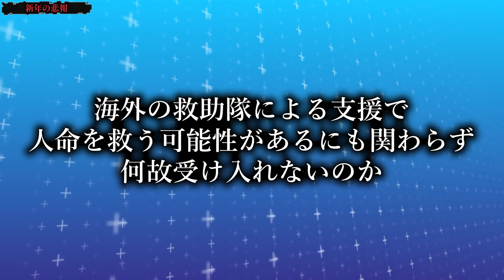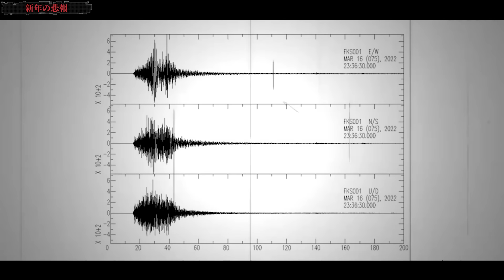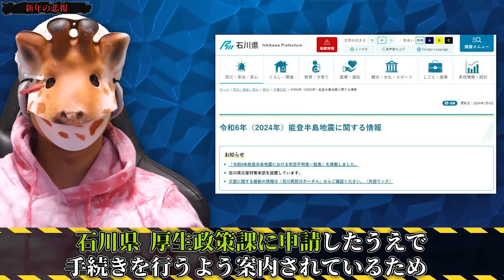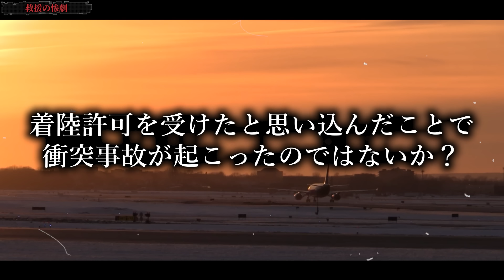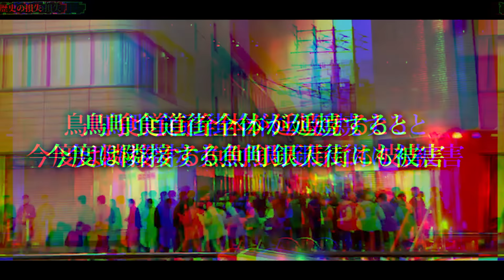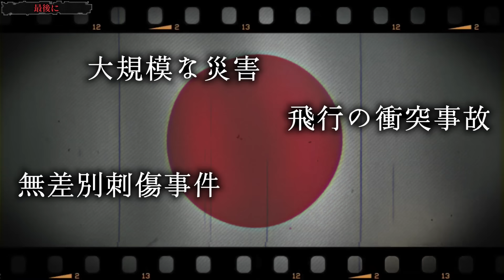2024年あまりに異常なペースで重大事件が起きすぎている件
★書籍
第一弾「この世の闇大全」

00:00　挨拶
00:27　概要
00:39　新年の悲報
05:25　救援の惨劇
08:58　歴史の損失
11:00　通り魔の女
12:53　相次ぐ災難
14:26　最後に
14:54　締めの挨拶